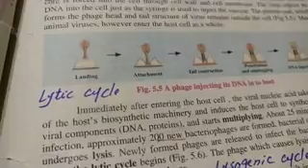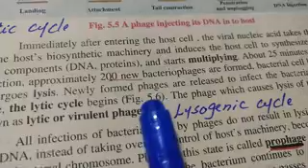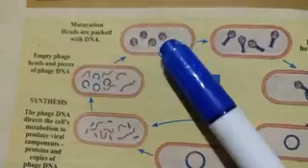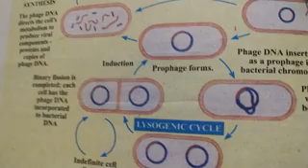Bio1Lytic cycle 19-12-20